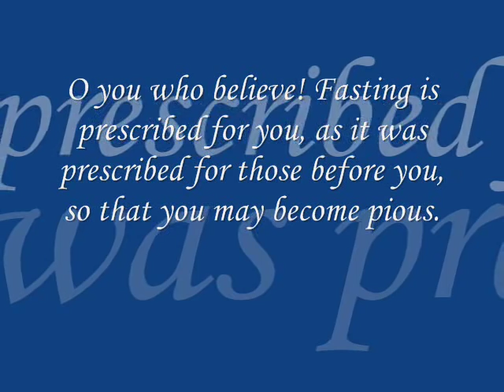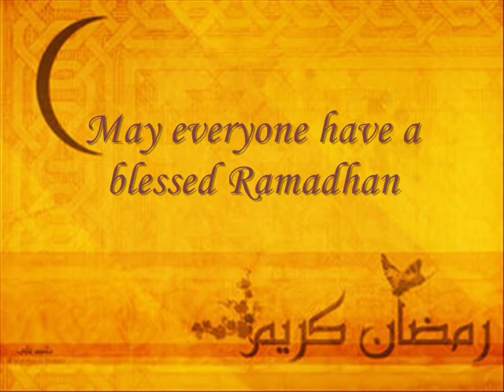We've scanned the sky Dawud Wharnsby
Ramadhan is here so I Thought this would be a nice reminder for us all. May you all have a beneficial ramadhan inshaAllah :)

Lyrics

Well, weve scanned the sky and weve sighted the moon
And we welcome the month of Ramadan
When well fast together for Allah, to help and strengthen our iman

Oh it was so very long ago,
In the holy month of Ramadhan
Allah sent His message to the world
The holy book of Quran
A light to shine for all mankind
A guide to teach us right from wrong
first revealed on the night of power
with peace until the rising of the sun

As the sun lay sleeping,
beneath the blanket of the night
We rise early to make suhur, before the white thread of light
Were patient and kind, remembering Allah all throughout our day
And when the sun has gone and weve made iftar,
we gather together to pray

cause weve scanned the sky and weve sighted the moon

So many of our brothers and sisters, all across the land
They have no food to eat at all, and they need a helping hand
When we fast from morning til the night, to fulfill Allah'scommand
We feel the hunger and thirst they feel, and it helps us to understand

all too fast, the moon goes past, our month of blessings now has gone
But well keep its spirit throughout the year, Everyday should be like Ramadan
Each day a blessing from Allah

So weve scanned the sky and weve sighted the moon
And we say Farewell to Ramadan
When we fast together, for Allah to help and strengthen our iman